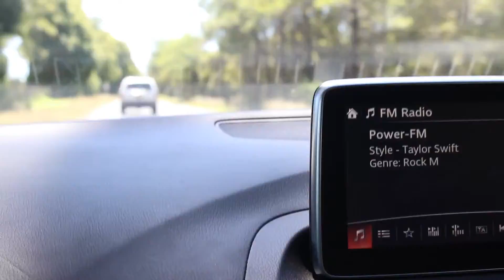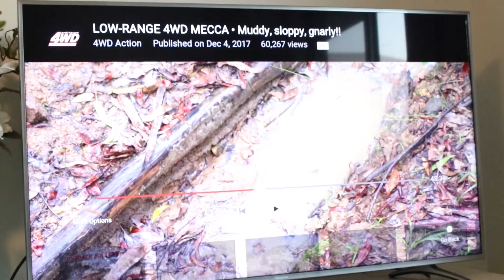VLOGMAS DAY 10 // I'm Going Vegan!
LOVING TAN - 'erin' for FREE Loving Tan Mitt with any mousse purchase

EDEN HAIR EXTENSIONS - 'ERINSCOTT' for $$ off at checkout

Camera: Canon 80D
Editing: FinalCutPro
Lighting: 2 x Studio Soft Box Lights + Natural Lighting